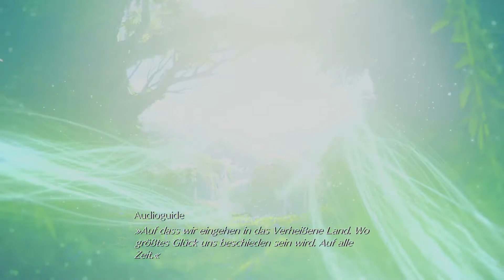FINAL FANTASY VII Mashup #023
Einer neuer Part Final Fantasy VII Mashup... Ihr habt nicht gefragt und bekommt es dennoch 😅👍🏻